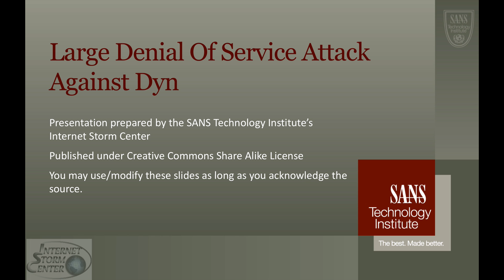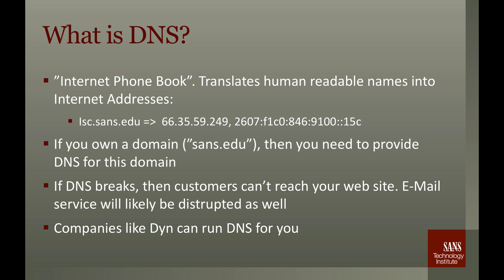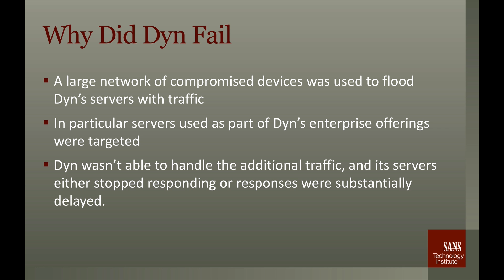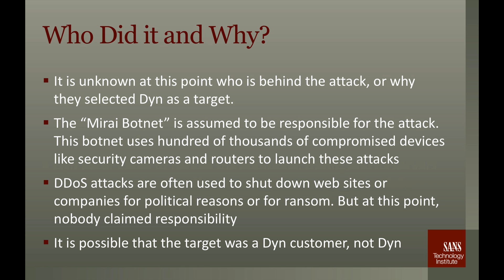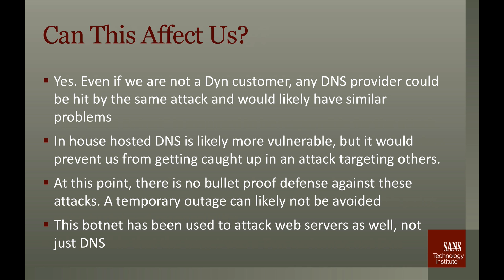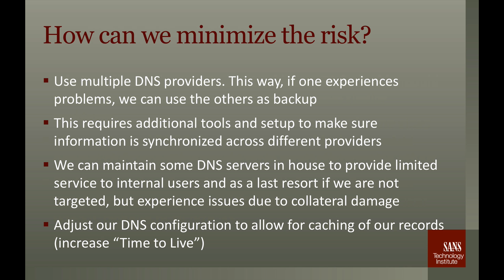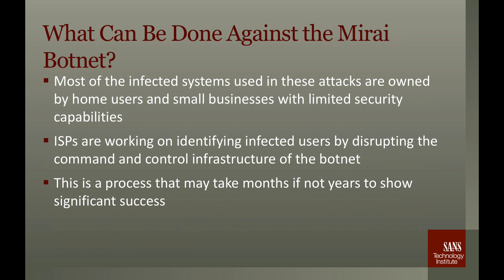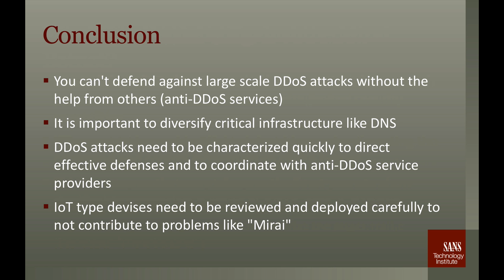ISC Briefing: Large DDoS Attack Against Dyn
Feel free to modify and share. But please give us credit.